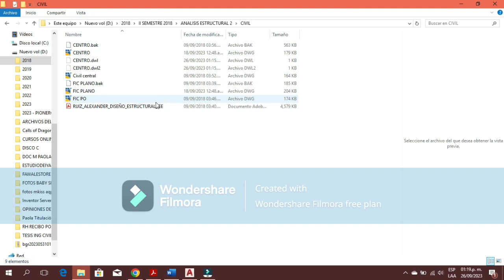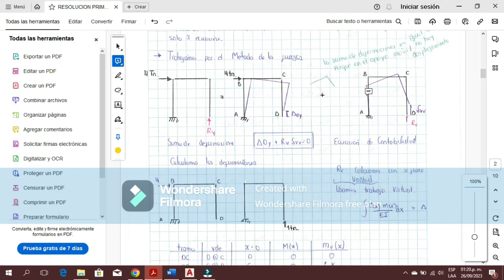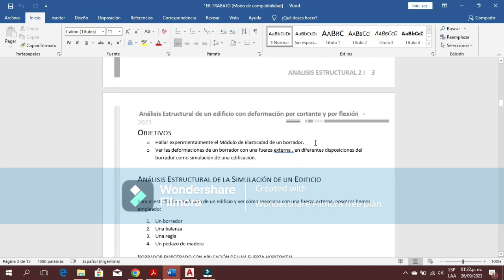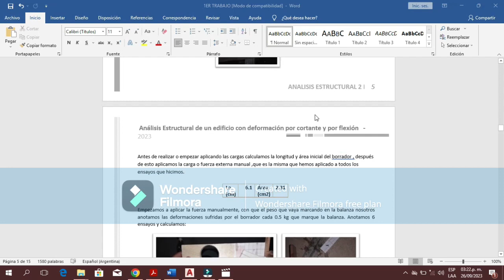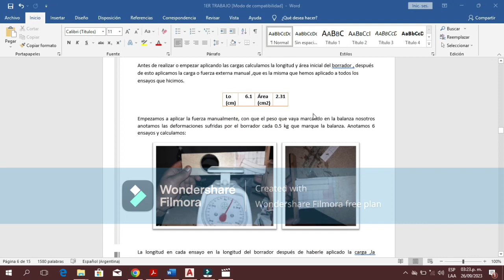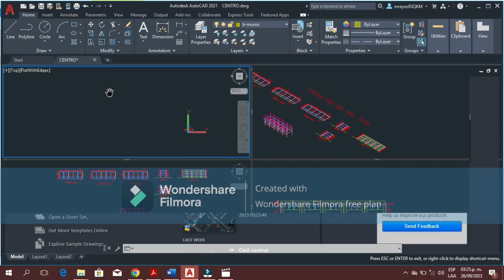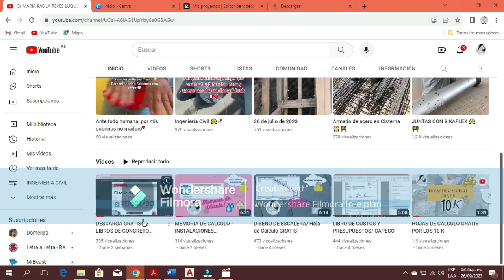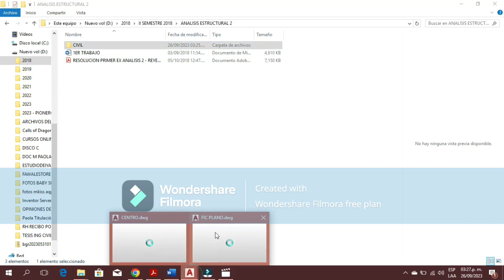CURSO DE ANALISIS ESTRUCTURAL 2 / Un poquito de lo que hice en la U.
Hola amigos después de una semana pude hacerles este video!